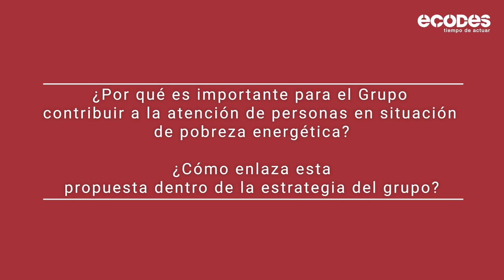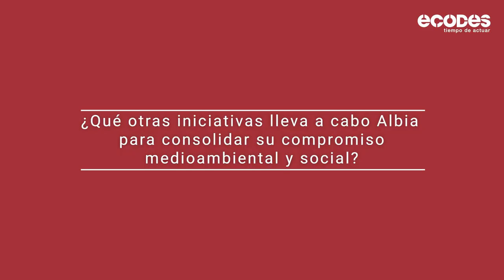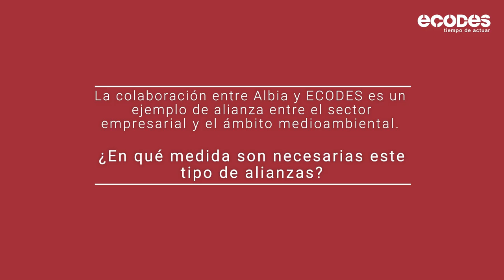Entrevista a Carlos Gallego, director de Sostenibilidad, Marketing y Comunicación de Grupo Albia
Carlos Gallego habla de la colaboración de Albia con el programa NI UN HOGAR SIN ENERGÍA, donde el grupo lleva apoyándolo desde 2017.